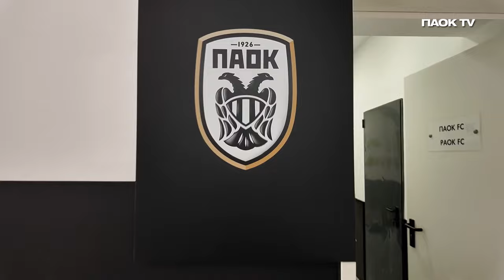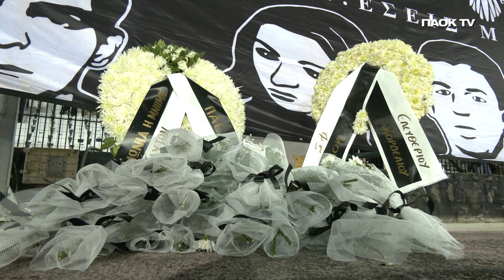Η παρακαμέρα του ΠΑΟΚ-FCSB - PAOK TV